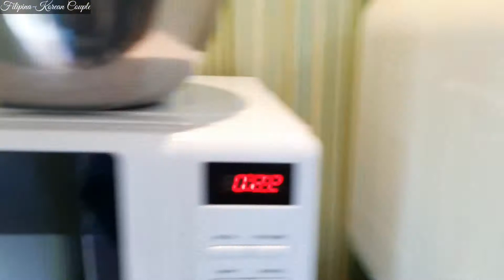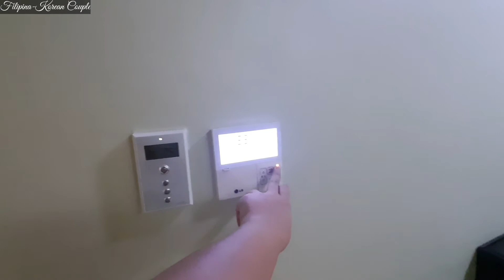UPDATE: 2nd DAY SA HOSPITAL | KUMUSTA NA? + TOUR SA ROOM | mydayfk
2nd Day in Hospital + Room Tour!

*Isang mabait na Youtuber Nagpadala ng Regalo*

Be part of us! Be a Member now!

Pls. Support my Member

Name: MJ Lee
Adress: Busan Suyeong-gu, suyeong-ro 545 Beongil 19 502ho
City: Busan
State: South Korea
Post Code: 48262
Country: South Korea

Love lot's♡
Always Jean